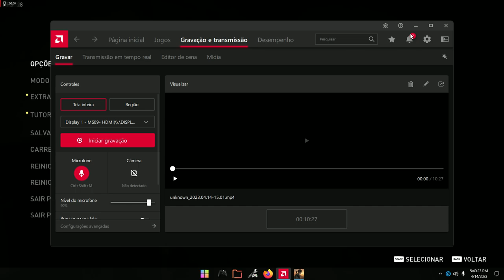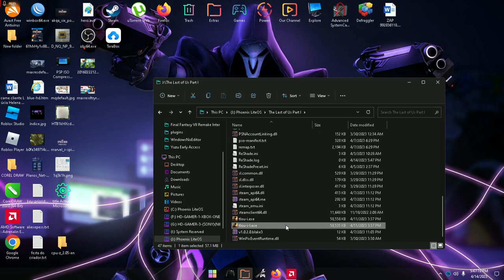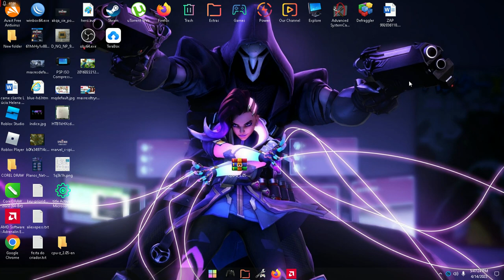the last of us parte-6